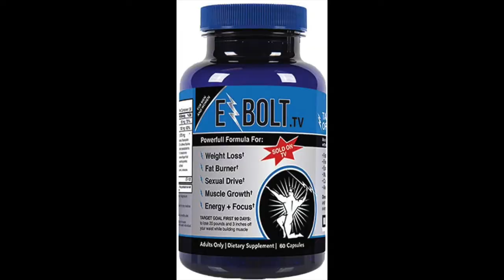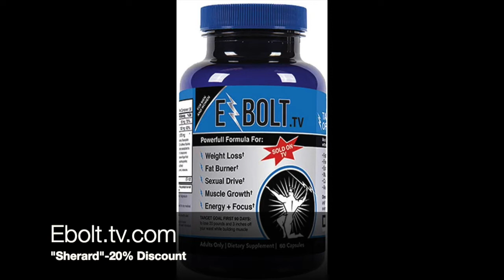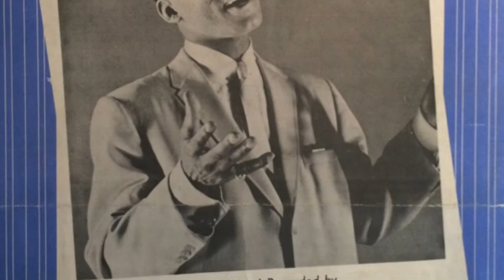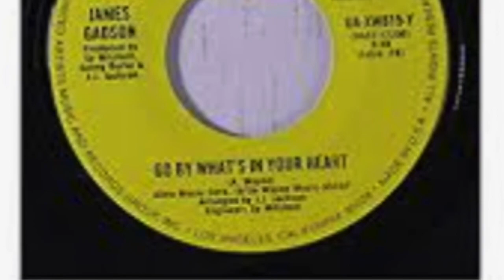The Sherard Show Featuring: Legendary Musician James Gadson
This special episode of the Sherard Show features a living legend musician James Gadson who shared precious advice and provided an inspirational story regarding his journey in the music industry.

We hope you enjoy it and until next time from your crew at the Sherard Show. This is your Host Sherard!

Special thanks to our guest:
-James Gadson